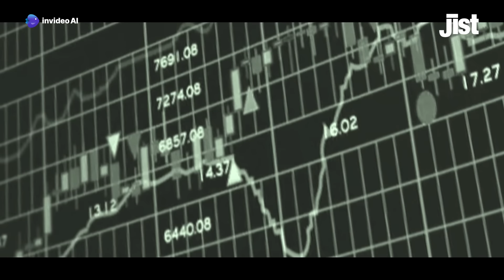Brand New on Jist - The Full Picture, with Rahul Shrivastava | Episode - 1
Series of attacks by Pakistan bred terrorists are indicative of a brand new strategic shift by the terror factories in India’s neighbouring country. From Kashmir the focus is Jammu region which suffers poor connectivity and a security grid which is not as impregnable as Kashmir region. The terrorists are coming from Pakistan and locals are being used only to provide logistical support. This reduces detection by intelligence agencies. Also use of Chinese make communication gear has made things difficult for  police and army as attempts to tap and listen are failing. Also in the programme former DGP of J& K explains what’s happening and why.